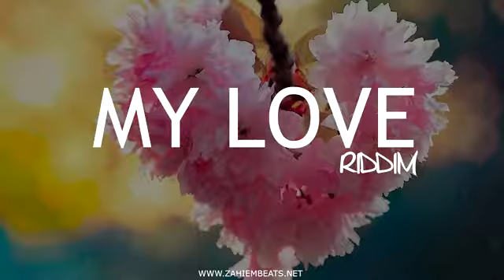Dancehall Riddim Instrumental Beat My Love Riddim Prod By Zahiem Jan 2019